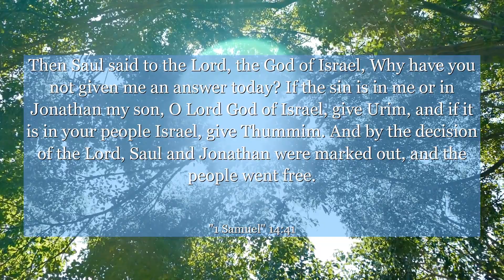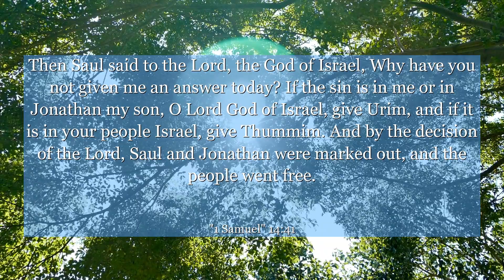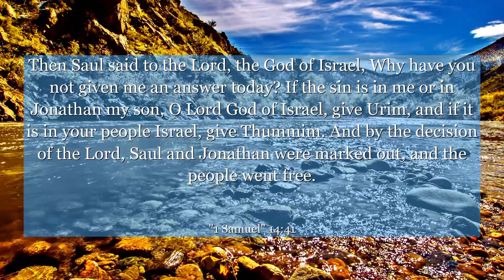1 Samuel 14:41 Then Saul said to the Lord, the God of Israel, Why have you not given me an answer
In this powerful verse from 1 Samuel 14:41, we witness the unwavering faith and courage of Jonathan. Amidst a daunting battle, he displayed immense trust in God's guidance and took a bold step forward. This verse teaches us the importance of stepping out in faith, even when circumstances seem impossible. It reminds us that with God by our side, we can conquer any challenge that comes our way. Let Jonathan's example inspire you to embrace courage, trust in divine guidance, and never underestimate the strength within you.